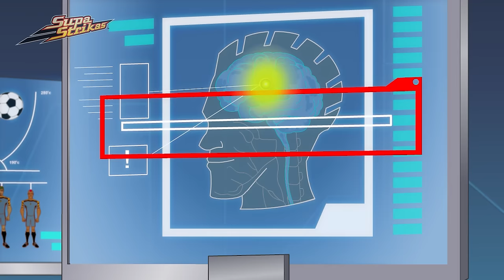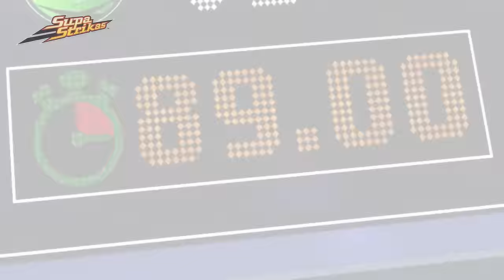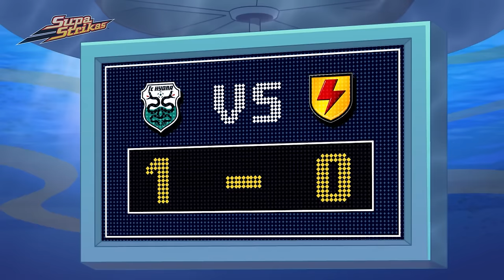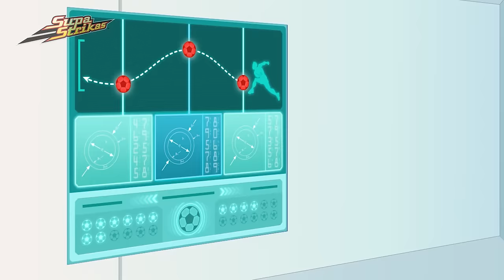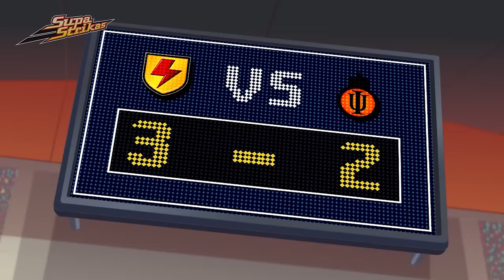What A Phoney | Supa Strikas | Full Episode Compilation | Soccer Cartoon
Ahead of a big Technicali encounter, Shakes reveals his secret... The Zone. But Shakes finds himself in the twilight zone when Coach organises some virtual reality training to find the source of The Zone. As the training gets weirder and weirder, Shakes starts to suspect that things are not what they seem!

00:00 Suspended Animation
20:48 Hot Shots
41:03 Own Ghoul
1:01:38 Sleight of Foot
1:21:57 One Super League Under the Sea
1:42:36 Shakes On a Train